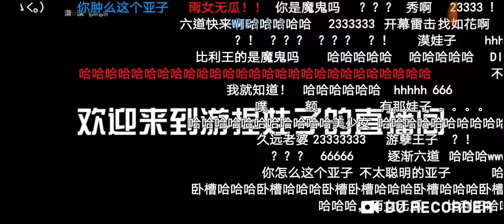UP主模仿鬥魚TV [喬碧蘿殿下] 直播,遊樂王子、小藍魔仙頭像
漠漠 CBA上海嗶哩嗶哩籃球隊, 啦啦隊長
喬碧蘿 的 到現場了。千萬別＃入戲太深 ＃ 屌絲 才看女主播，狂舔顏值 。所以才這麼多人開美顏阿
  我就是人才，口才特別好